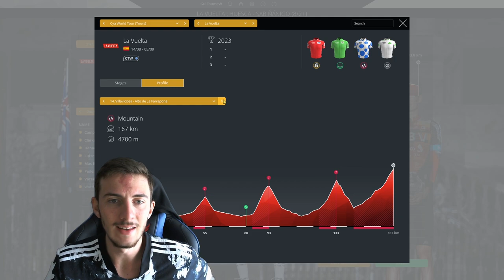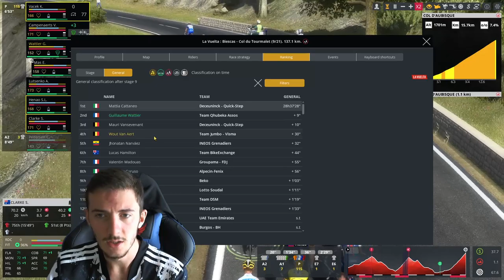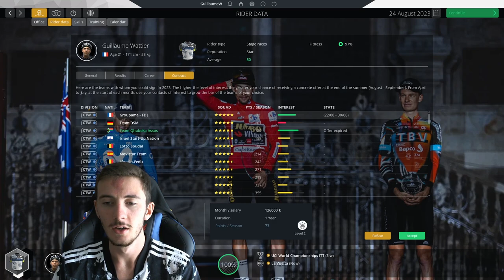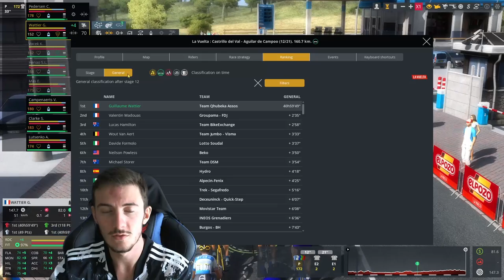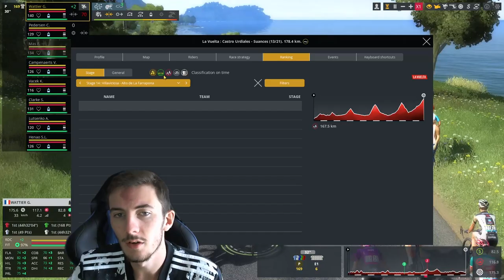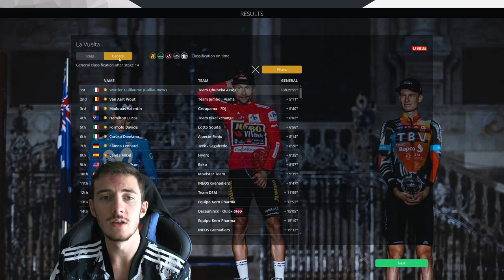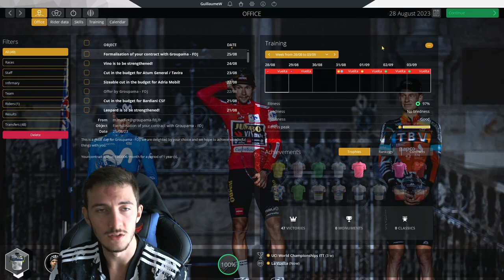PRO CYCLIST #26 - Stage Races / Northern Classics on Pro Cycling Manager 2021